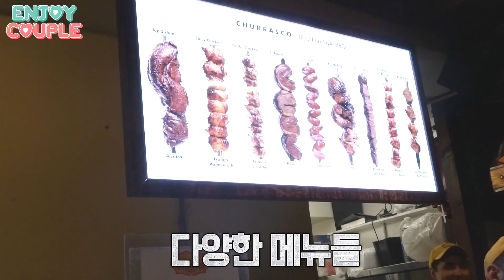24시간 굶고 먹는 첫끼! 주문 잘못해서 대폭발한 여친!! [엔조이커플 enjoycouple]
미국 LA를 여행하기 가장 편한 방법이 스타라인 버스를 이용하는 거라고해요! 할리우드 메인스트릿에 가면 오프라인매장에서 설명을 친절하게 해준답니다!(영어이긴하지만ㅠ) 그리고 LA의 해변은 정말 실제로 너무너무 아름다웠어요! 다음에 또가고싶을만큼 ㅠㅠ 산타모니카도 좋고 베니스해변도 좋다고 하니 LA가시면 꼭 들러보세요!!